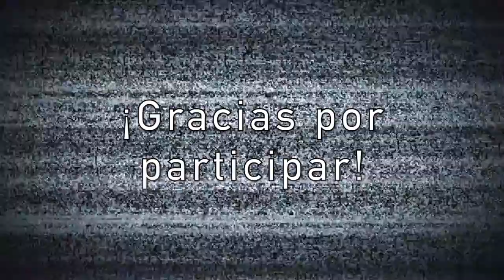¡Todo lo que querías saber sobre tiburones!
ClaraPedia, KikoMako, SaraMares y VaLeviatán estuvieron respondiendo preguntas de los participantes. Te presentamos una parte de nuestro evento online.